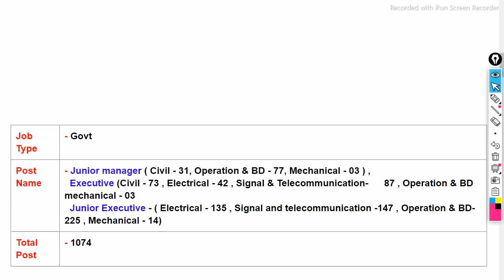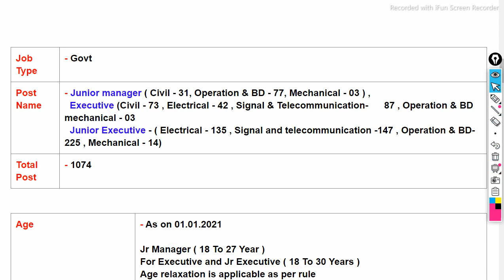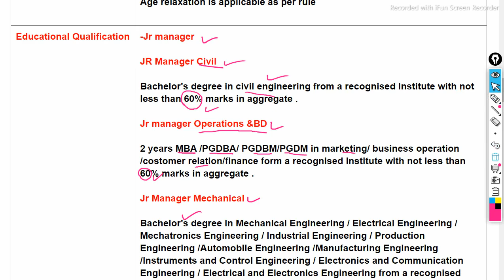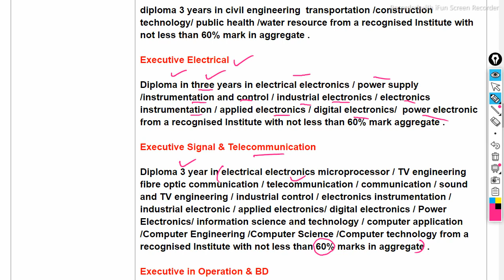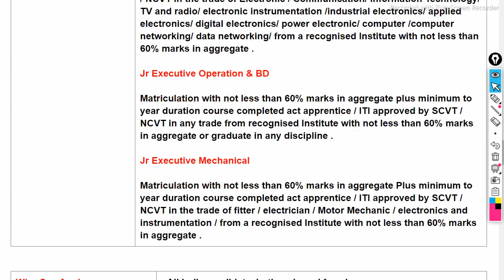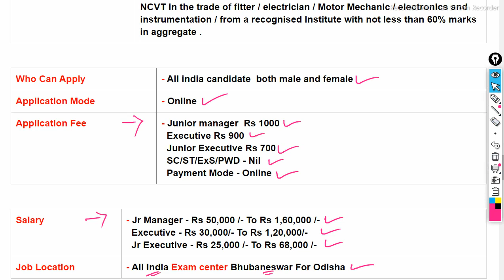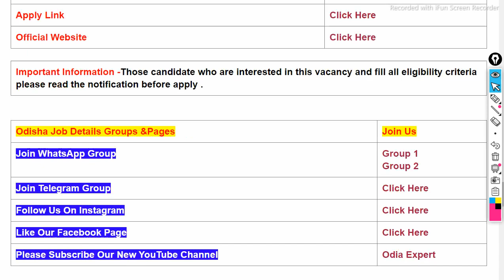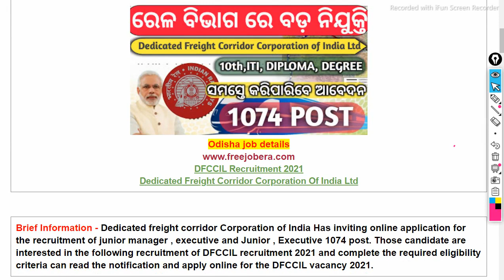DFCCIL Recruitment 2021-1074 vacancy apply now Latest govt job odisha job details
odishajobreporter,
fmmanoj,
odisha job reporter,
odisha job,
odisha job info,
ics tips,
odia space,
fm manoj,
laxmidhar sir,
govt jobs,